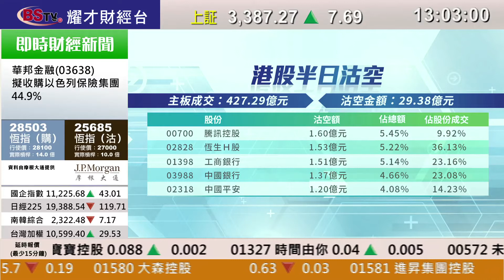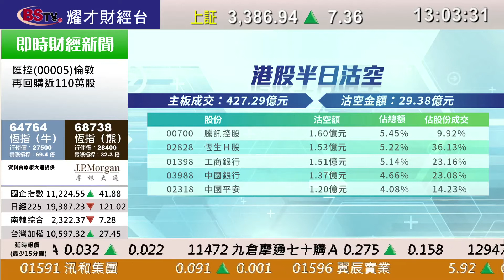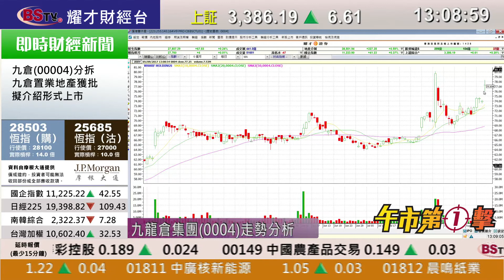耀才財經台 午市第一擊 區淑妍 譚智樂－港股走勢分析